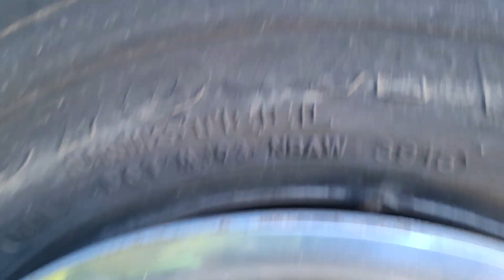Crazy Johny's. Stuff that's gotta go.